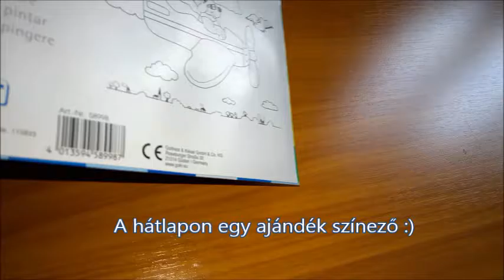GOKI Mágneses rajztábla - kreativpuzzle.hu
GOKI Mágneses rajztábla | Ez egy aranyos klasszikus játék. Biztos sokan ismerik ezt a mágneses alapon működő rajztáblára. Ez ennek a kisebb hordozható változata.